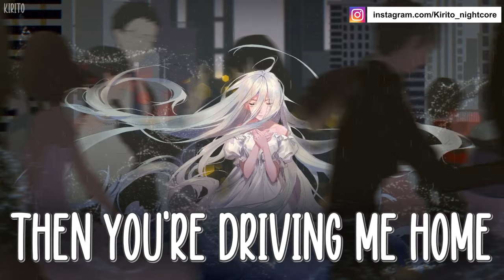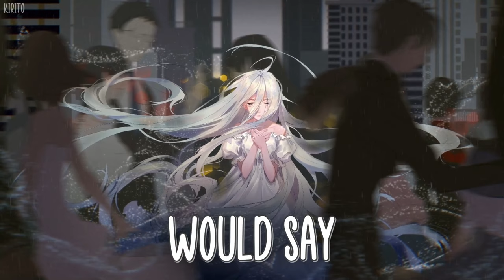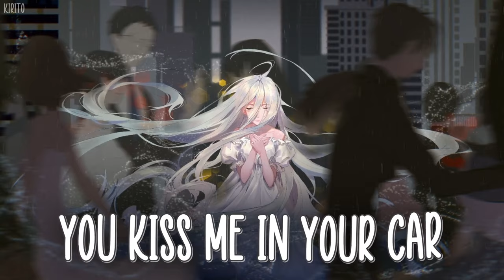Nightcore - ceiling (Lizzie McAlpine) - (Lyrics)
Lizzie McAlpine's "ceiling" is truly a masterpiece that puts together all the elements one looks for and how unfortunate things end in a relationship. "It feels like the end".. truly hits hard towards the end of the song. The song is a beautiful story of a start and an end. And all we can do is admire how the story portrays itself with the soft and ethereal voice of Lizzie McAlpine.
✪Song:  Lizzy McAlpine - ceilings
✪Nightcored by Me
✪Support Me:
✪Anime : Unknown
✪Anime Trailer :
Unknown
✪Picture Source:

✩Lyrics:
Ceilings, plaster
Then you're drivin' me home
Before
Bedsheets, no clothes